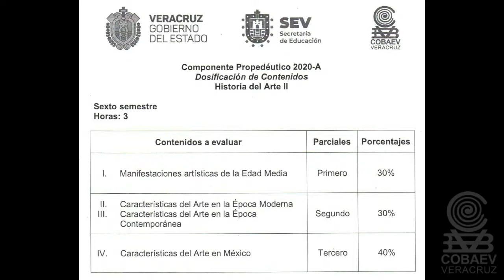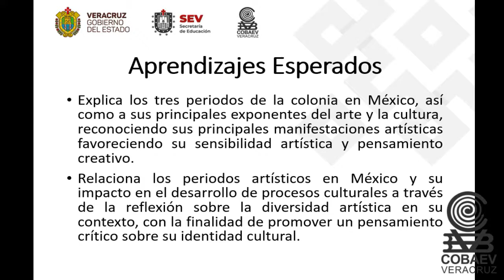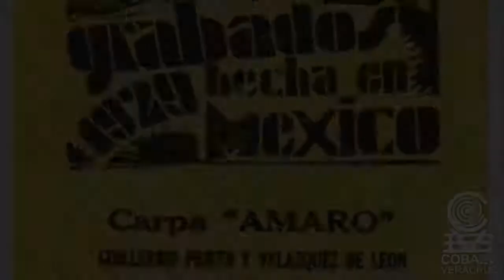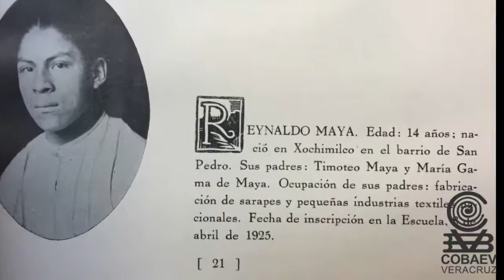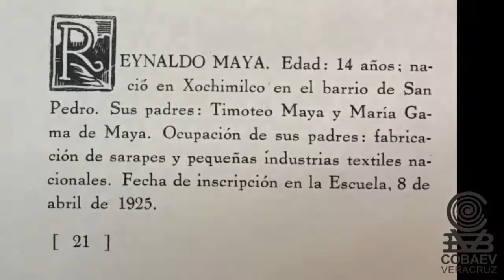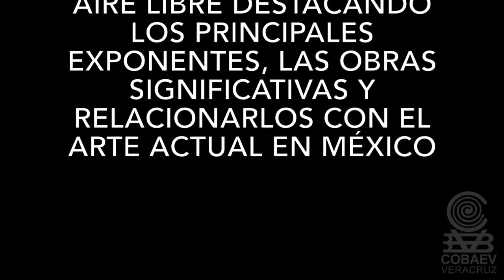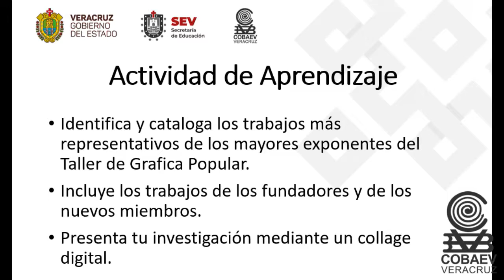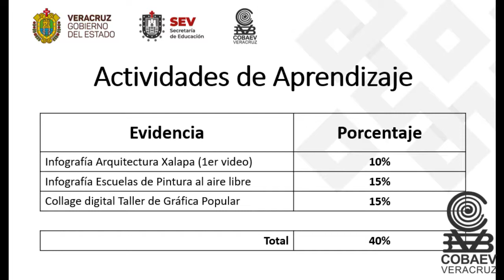6to. Semestre / Historia del Arte II / Bloque IV / Clase II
6to. Semestre / Historia del Arte II / Bloque IV / Clase II